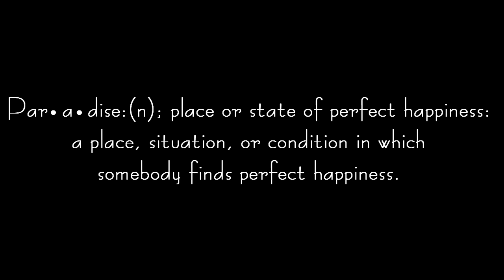Duck Paradise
Welcome to our little slice of paradise. Revel in the beauty of a gorgeous late summer evening in Michigan with four of the funnest and sweetest ducks you could ever encounter. Because as all duck lovers know, a moment spent in the presence of ducks is a moment spent in paradise.

The Walking Ducks consist of Daryl Duckson the white Pekin, Rick Grimes the green headed Rouen, and Michonne and Governor, the chocolate Khaki Campbells.